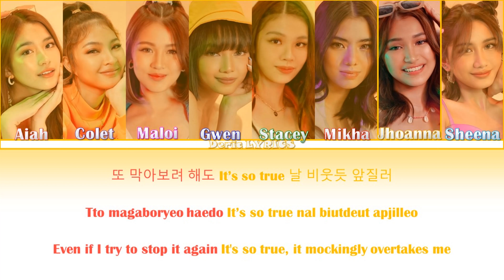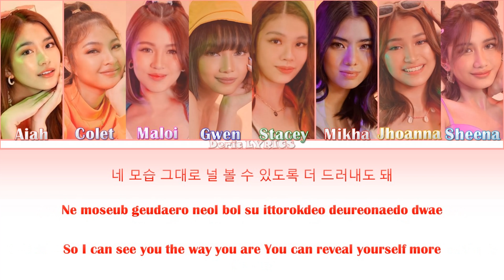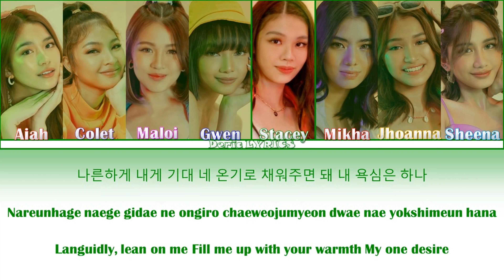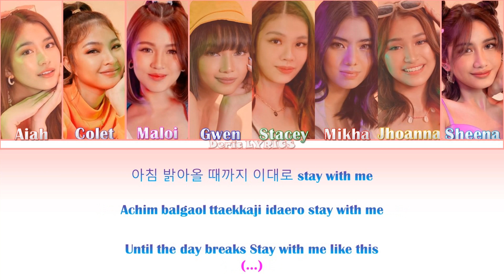BINI version - Breakfast by NCT 127 (Color Coded Lyrics) [Han/Rom/Eng]